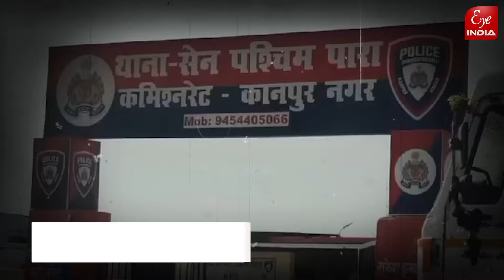महिला Head Constable का रेप, दरिंदे ने करवा चौथ मनाने घर जाते वक्त अंजाम दी वारदात, मचा हड़कंप ?